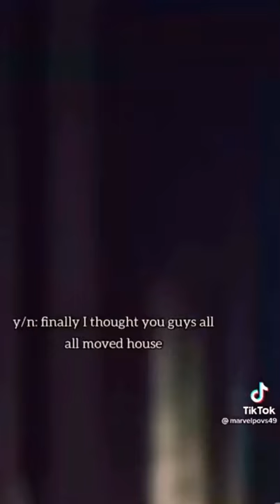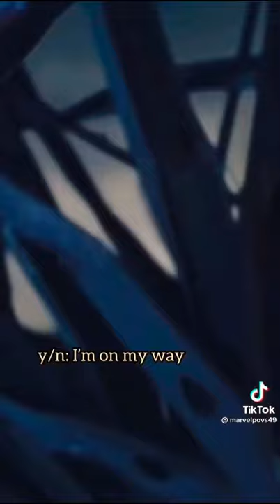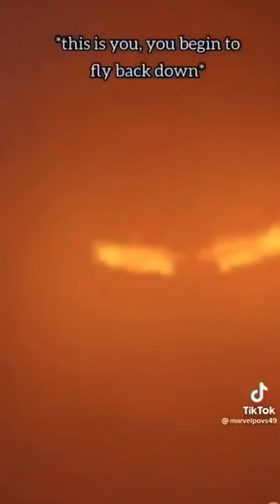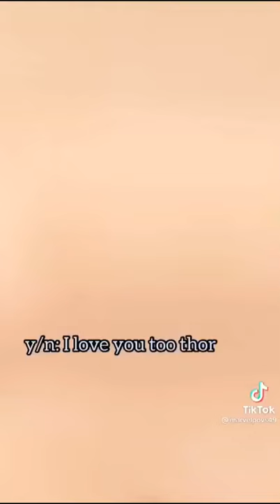Thor Odinson Pov (LAST PART)